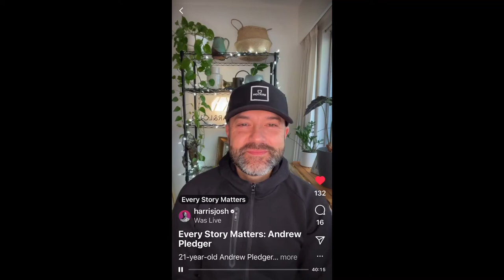Josh Harris | Every Story Matters: IG LIVE w/ Andrew Pledger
Andrew Pledger tells his story of leaving fundamentalist Christianity, healing from religious trauma, and using art to tell his story.